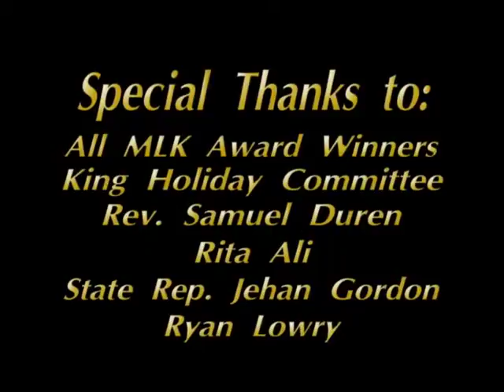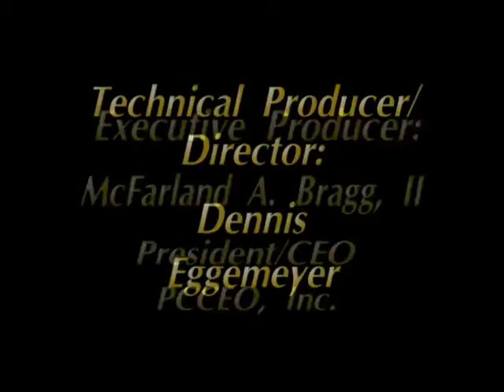CAPtions MLK Service pt 2.mpg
"The Passing of the Torch" theme signifies that the fight for justice and equality needs to involve young people. The 28th Annual Dr. Martin Luther King, Jr. Freedom March, Commemorative Service & Awards includes keynote speaker Pastor Samuel Duren, the Dr. King Litany, and awards to various individual and groups for leadership in the community. Part 2